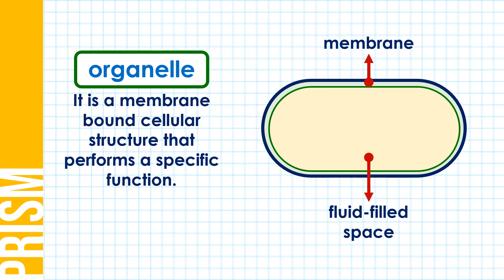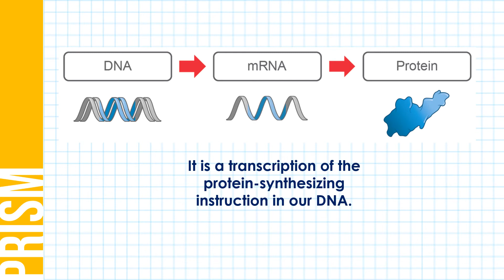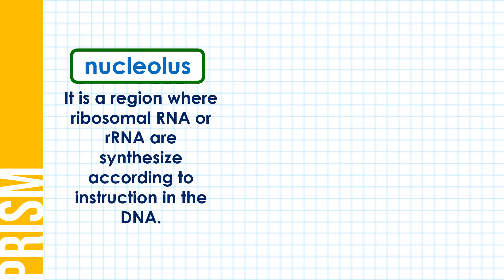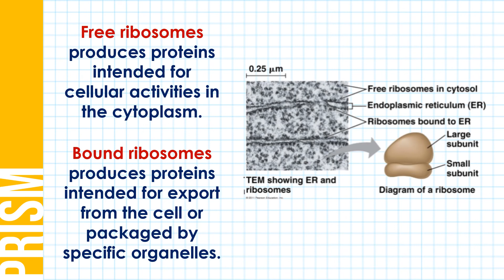Ano ang role ng Nucleus sa isang cell?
Ang video lesson na ito ay tungkol sa nucleus na sinasabing control center sa isang cell. Aalamin natin ang role na ginagampanan nito sa iba't ibang cellular processes.